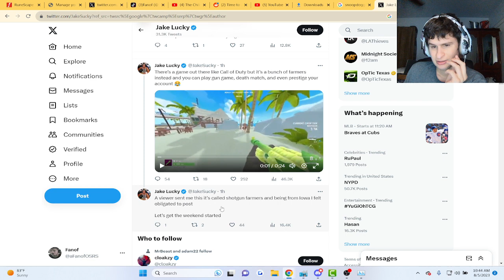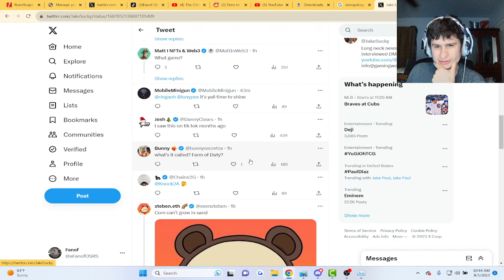New Call of Duty Like Farming game is going viral